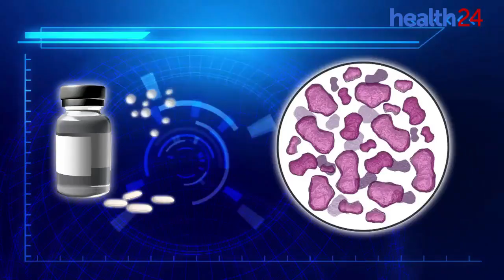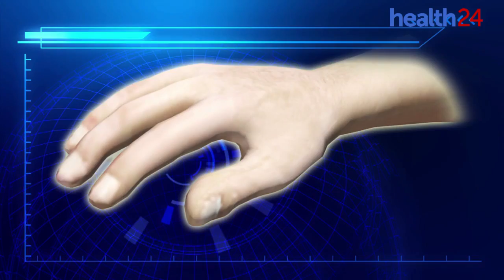SEE: Girl snatched by sea lion treated for bacterial infection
Doctors are saying the girl may have gotten more than just trauma from the harrowing experience.